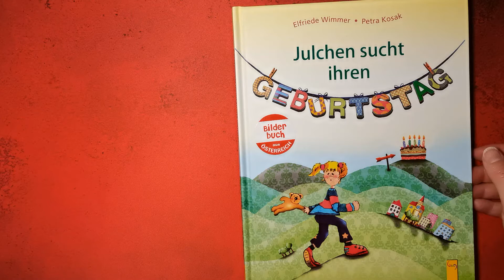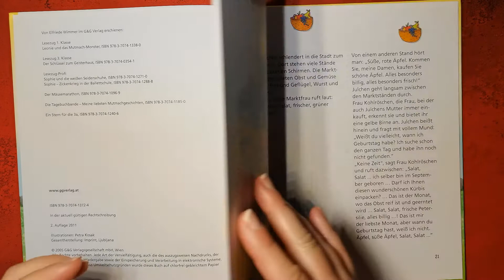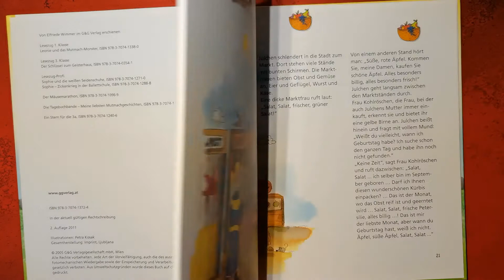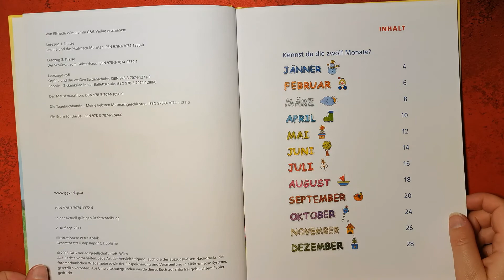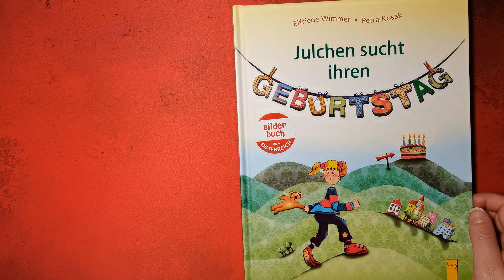Teil 9/12 September "Julchen sucht ihren Geburtstag" Bilderbuchlesung Hörbuch für Kinder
In diesem Video lese ich Euch Teil 9 (September) von "Julchen sucht ihren Geburtstag" von Elfriede Wimmer und Petra Kosak vor.

Teil 9/12 September

Julchen ist ratlos - sie kann ihren Geburtstag nicht finden! So macht sie sich auf die Suche nach diesem ganz besonderen Tag. Jeder, dem sie begegnet, kennt seinen Geburtstag und hat seinen liebsten Monat. Nur ihren kennt niemand.

Für Kinder im Kindergartenalter und im Volksschulalter - ich wünsche Euch viel Spaß und diesmal ganz besonders allen Kindern, die im September Geburtstag haben!

Eure Andrea